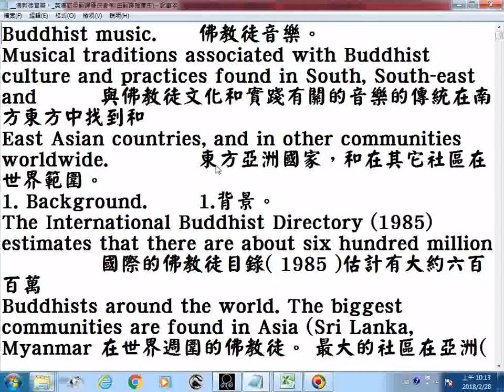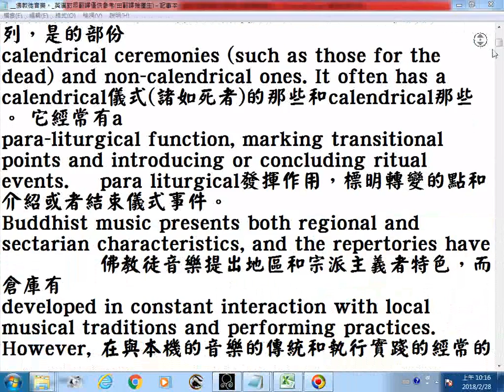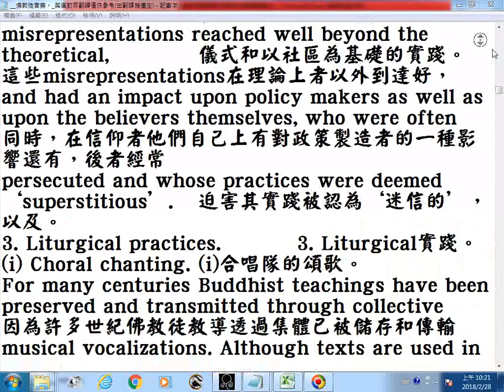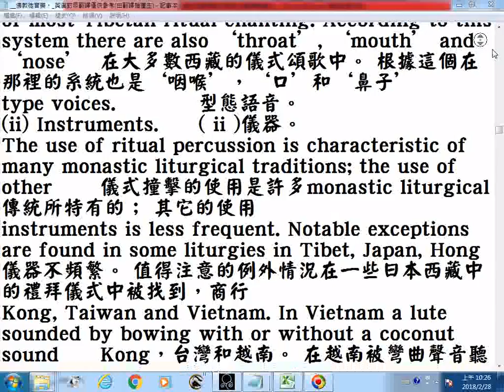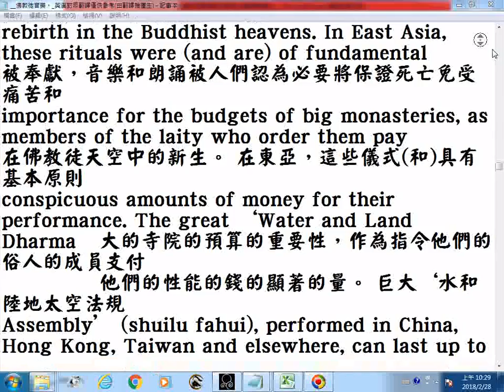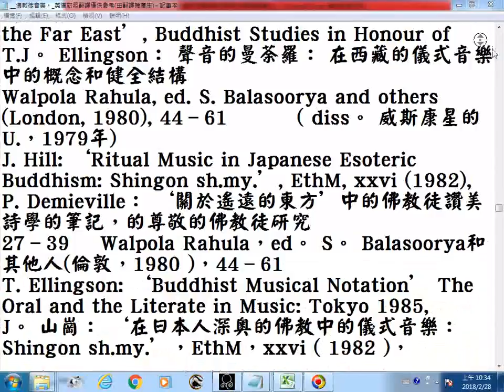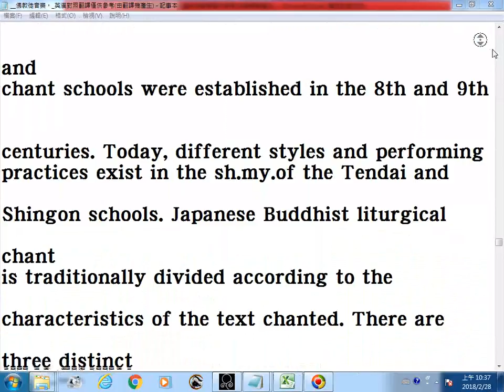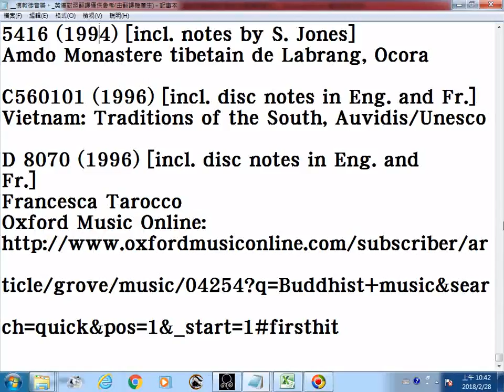佛教徒音樂。 英漢對照翻譯僅供參考由翻譯機產生 20180228螢幕錄影